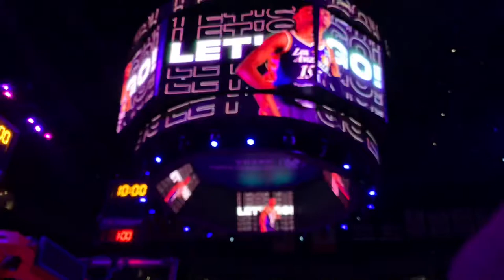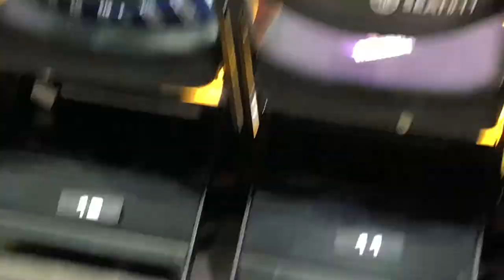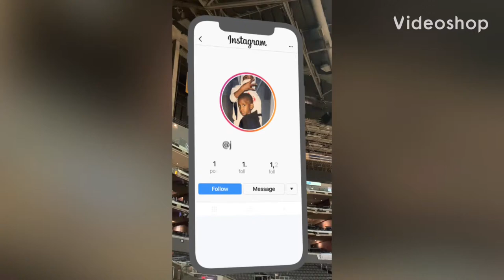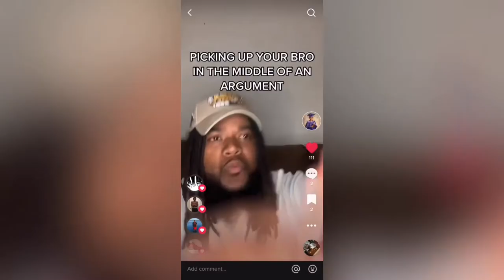SYLVIA FOWLES IS GOATED